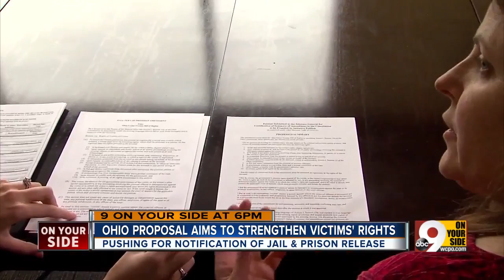Ohio proposal aims to strengthen victims' rights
Advocates are pushing for notification of jail and prison release.